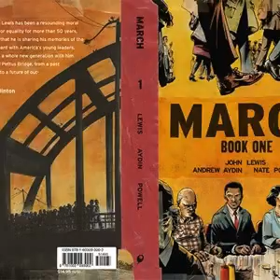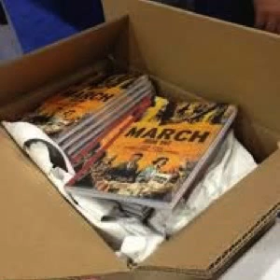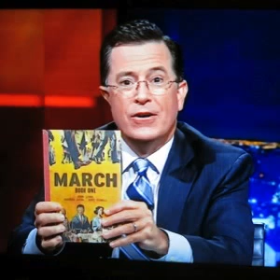Graphic Descriptions: Review on the Graphic Novel March Book 1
A review on the Graphic Novel March.